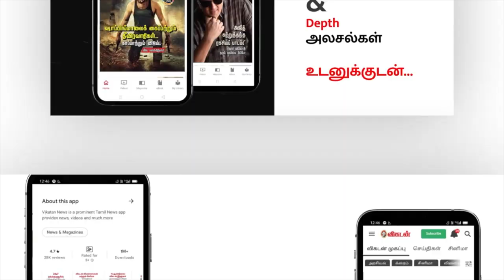Ambulance Movie Review | Michael Bay | Jake Gyllenhaal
This is a movie review of Ambulance, Ambulance is an upcoming American action thriller film directed and produced by Michael Bay. A co-production between New Republic Pictures, Endeavor Content, Project X Entertainment, and Bay Films, it is based on the 2005 Danish film [da] of the same name by Laurits Munch-Petersen and Lars Andreas Pedersen. The film stars Jake Gyllenhaal, Yahya Abdul-Mateen II, and Eiza González and follows two adoptive siblings turned bank robbers who steal an ambulance occupied by a paramedic and a police officer in critical condition.
The project was first announced in August 2015 with Phillip Noyce attached to direct. In 2017, he was replaced by Navot Papushado and Aharon Keshales, both of whom were eventually replaced by Bay in 2020. Principal photography began in January 2021, in Los Angeles, with cinematographer Roberto De Angelis and concluded that March. During post-production, the musical score was composed by Lorne Balfe.

CREDITS
Host -  Karthick & Srinivas
Camera - Rameshkannan
Edit - Sridhar